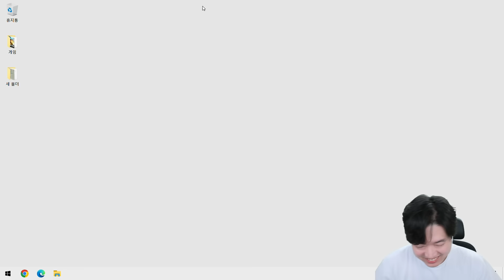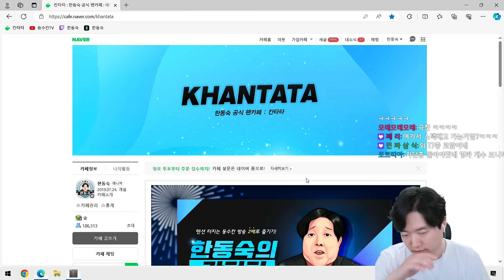거울아 거울아 세상에서 워로드 누가 제일 잘해? [로스트아크]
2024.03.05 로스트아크